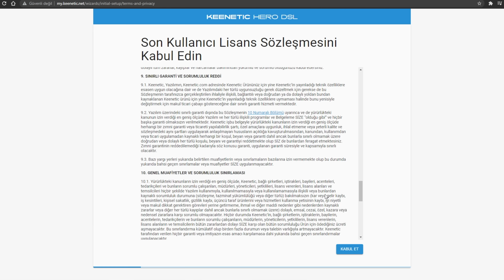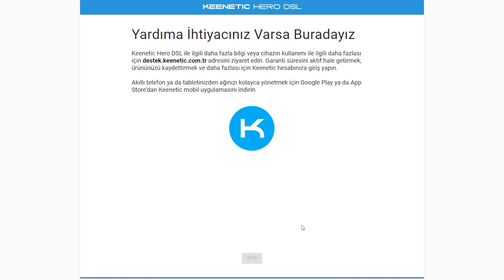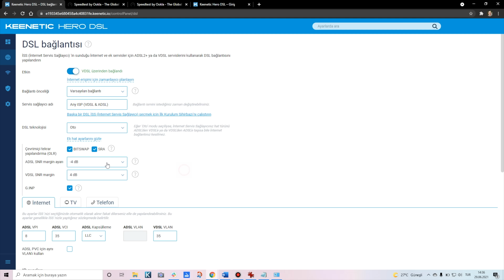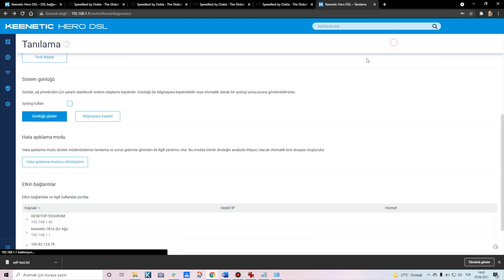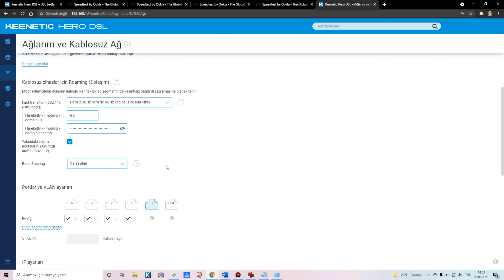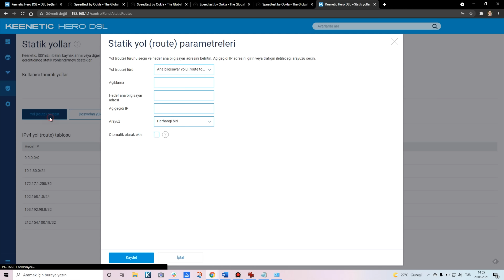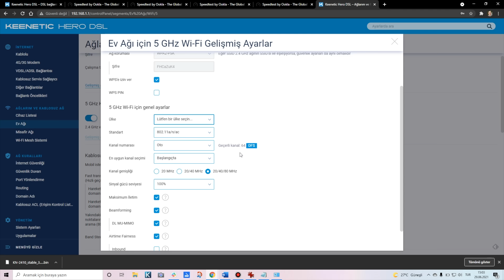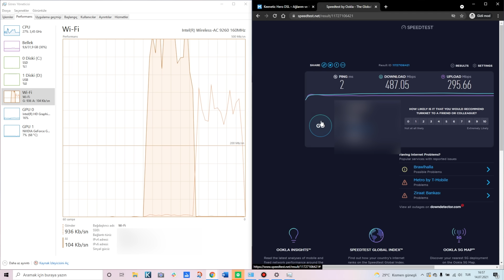Keenetic Hero DSL Modem İncelemesi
Keenetic Hero DSL AC1300 Gigabit MU-MIMO VDSL/ADSL modem hem klasik DSL teknolojilerini, hem de VDSL 35b Supervectoring destekleyen bir modem ve router. Makale Amazon fiyatı